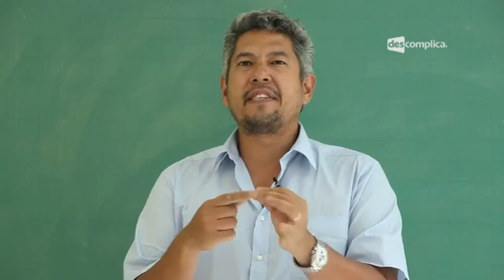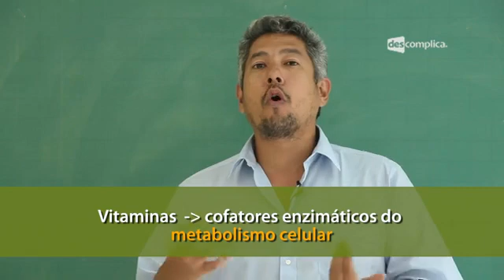Função das Vitaminas - Extensivo Biologia | Descomplica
Olá, aluno! Essa aula faz parte do módulo "Ácidos Nucleicos e Vitaminas". O professor Oda descomplica a importância e a função das vitaminas no organismo. Primeiro, fala sobre a descoberta das vitaminas, suas estruturas químicas, sua quantidade diária necessária e como e por quê são essenciais para a vida (são cofatores enzimáticos); depois, fala da divisão das vitaminas em hidrossolúveis (complexo B e C) e lipossolúveis (A,D,E e K), e sua excreção; comenta também sobre as hipovitaminoses e hipervitaminoses. Nesse módulo, falaremos também sobre a descoberta das Vitaminas, suas estruturas químicas, suas quantidades diárias necessárias, como e por quê são essenciais para a vida, além das diferenças entre DNA e RNA. Para ver o próximo vídeo sobre Vitaminas A, B1 e B2, assunto que cai no Enem, vá O professor Oda está te esperando! :D

00:00 Descomplica. Biologia. Prof. Rubens Oda. Ácidos Nucleicos e Vitaminas. Vitaminas.
01:15 Vitaminas: podem ter diferentes tipos de natureza química, como por exemplo, podem ser ácidos carboxílicos, alcoóis.
01:27 Na tela: As vitaminas são essenciais para o metabolismo.
01:55 As vitaminas estão no topo da pirâmide alimentar, ou seja, não é necessária em grande quantidade para suprir as necessidades do organismo.
02:19 Na tela: Vitaminas: cofatores enzimáticos do metabolismo celular.
03:44 Na tela: Vitaminas hidrossolúveis: complexo B e C; Vitaminas lipossolúveis: A, D, E e K.
04:16 Vitaminas Hidrossolúveis: devem ser ingeridas diariamente porque o excesso é eliminado pela urina (não é estocado). Vantagem: raramente ficam em excesso no organismo, por isso mesmo sendo ingeridas em excesso, dificilmente causam problemas.
04:44 Vitaminas Lipossolúveis: Vantagens: o excesso fica estocado, dificilmente há carência destas vitaminas.
05:03 Desvantagens: Na tela: O excesso de vitaminas lipossolúveis pode ser prejudicial à saúde, podendo causar hepatite tóxica.
05:09 Vitaminas hidrossolúveis: mais propensa a hipovitaminose. Vitaminas Hipossolúveis: mais propensa à hipervitaminose.